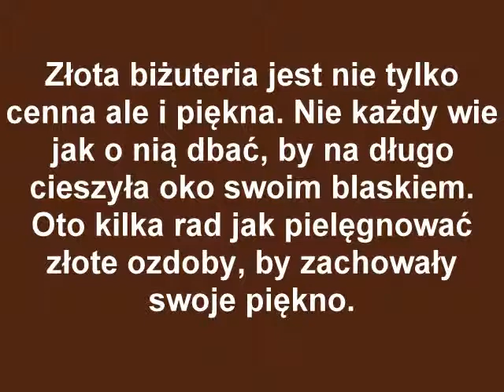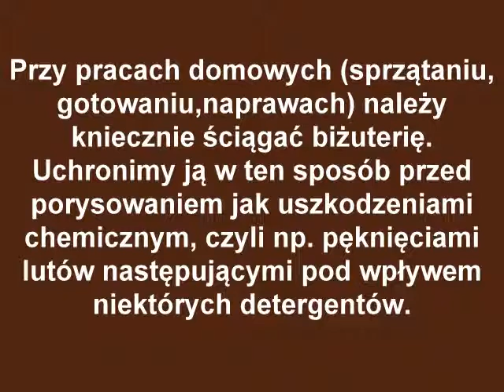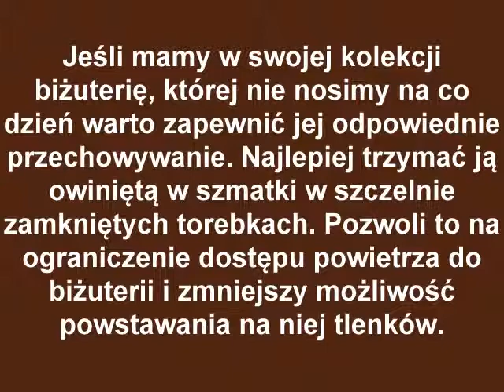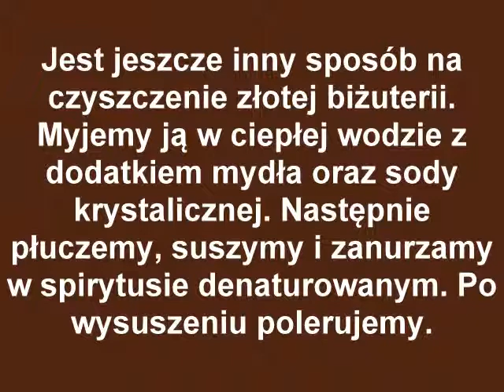Jak pielęgnować złotą biżuterię?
sposób na pielegnacje bizuterii